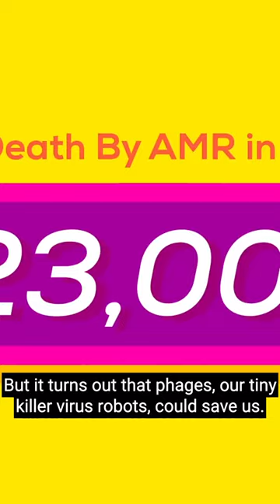Phages Our Tiny Killer Virus Robots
Welcome to The Knowledge Capsule! In this captivating animated video, we embark on a thrilling journey into the vast expanse of space exploration. Join us as we uncover the wonders of the cosmos, from distant galaxies to our very own solar system

The Knowledge Capsule is your go-to source for entertaining and informative animated insights. Whether you're a space enthusiast or simply curious about the cosmos, this video will ignite your sense of wonder and leave you with a new appreciation for our place in the universe.